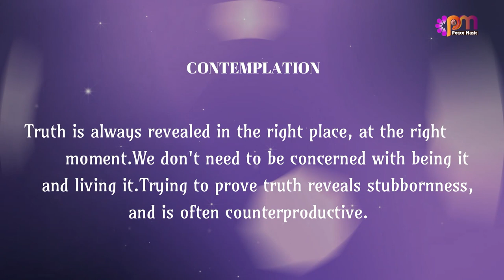DAY 10 TRUTH